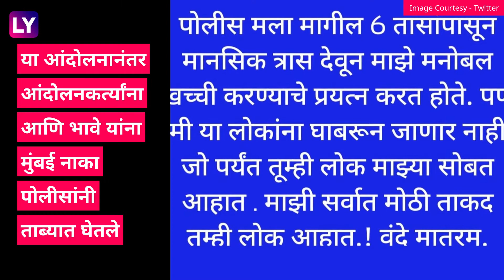Jitendra Bhave, AAP पक्षाचे नेते यांचे फेसबुक लाईव्ह करत अर्धनग्न आंदोलन; रुग्णालयात बिलावरुन वाद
जितेंद्र भावे आणि संबंधित नातेवाईकाने काल (25 मे) दुपारी रुग्णालयात जात आपल्या अंगावरील कपडे काढत अर्धनग्न अवस्थेत आंदोलन केले. या आंदोलनानंतर आंदोलनकर्त्यांना आणि भावे यांना मुंबई नाका पोलीसांनी ताब्यात घेतले. जाणून घ्या काय आहे संपूर्ण प्रकरण.